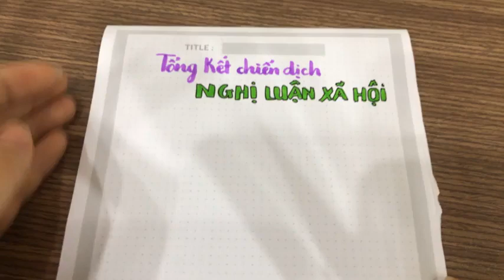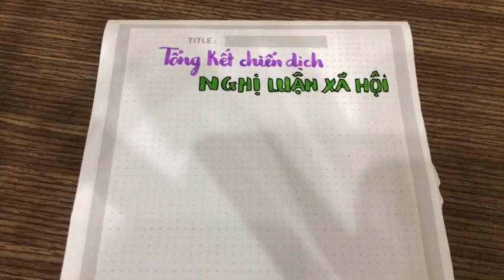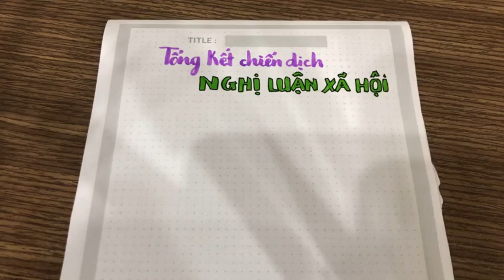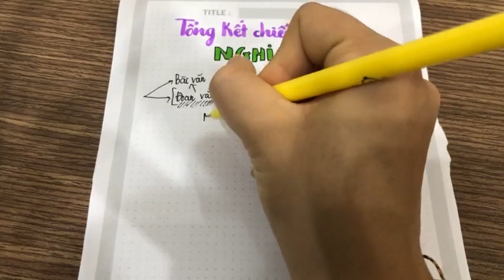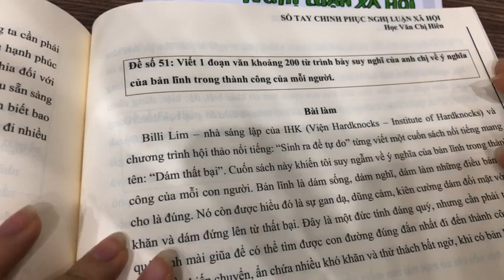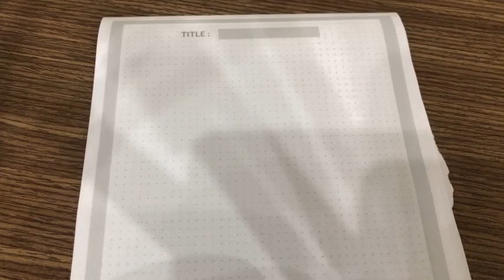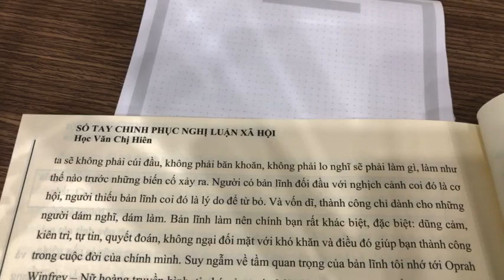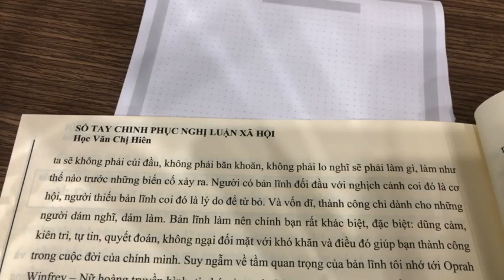[Nghị luận xã hội] Tổng kết chiến dịch nghị luận xã hội - Học văn chị Hiên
Dạng đề nghị luận xã hội là dạng đề kiểm tra về kỹ năng, vốn sống, mức độ hiểu biết của học sinh về xã hội để các em nêu lên những suy nghĩ
Cô giáo dạy văn Minh Hiên tổng kết chiến dịch luyện viết nghị luận xã hội trên fanpage.
Chị Minh Hiên dạy văn với:
-5 năm kinh nghiệm dạy Văn lớp 9, 10, 11, 12
- 3 năm kinh nghiệm trong ôn thi đại học môn Văn, được các bạn học sinh biết đến với hình ảnh cô giáo hàng chục ngàn view trong mỗi clip livestream
- Đạt giải Nhất môn Ngữ Văn cấp tỉnh Bắc Ninh (Lớp 12)
- Đạt giải Nhì môn Ngữ Văn cấp tỉnh Bắc Ninh (Lớp 9)
- 4 năm gắn bó với phong trào sinh viên: Đạt giải Nhất cuộc thi "Thuyết trình đỉnh cao" của CLB FBA Đại học Thương Mại
Được các bạn học sinh biết tới với hình ảnh của một người chị gần gũi, luôn lắng nghe các em và là người truyền cảm hứng cho các bạn học sinh trong việc học môn Văn.